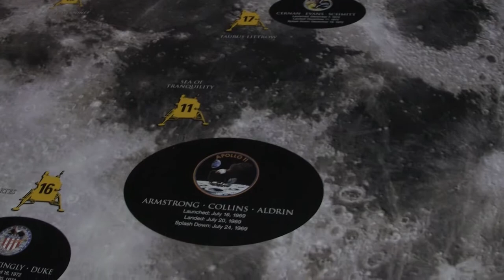5h15m16s19f Moon Rocks are America's Crown Jewels - Apollo 11 Landing - TR2016a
In Britain they have the crown jewels, in America we have moon rocks.

Baroness Bryony Worthington:
And as they say it is it is priceless.

Kirk Sorensen:
It is priceless, and the fact we haven't gone back makes it more priceless.

First landing was at The Sea of Tranquility, Apollo 11. That was chosen because it's very close to the equator, they thought it was a very safe site. As a Neil Armstrong was approaching the landing site though, he noticed there were boulders everywhere! And I mean- they didn't have maps that showed them that kind of detail, and he had to take over from the computer with very little fuel left. And he really piloted his way down. I mean, it's one of those stories where- You hear stories you go- that was over played for dramatic effect... No! On Apollo 11, the more you learn about what really happened, the more scared you get. You go this guy was in big, big trouble and he pulled it out by sheer ability. He was one of the best pilots the United States had and he proved that day on landing on the Moon. He pulled the rabbit out of the hat.

Apollo 11's touchdown was incredibly risky, and the slightest mistake would have resulted in Neil Armstrong and Buzz Aldrin stranded on the moon, waiting to die.